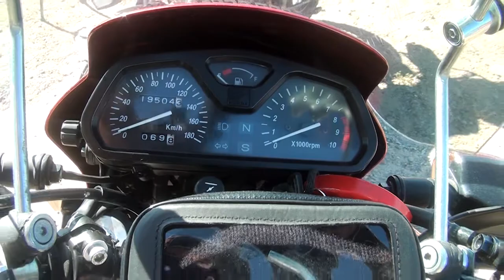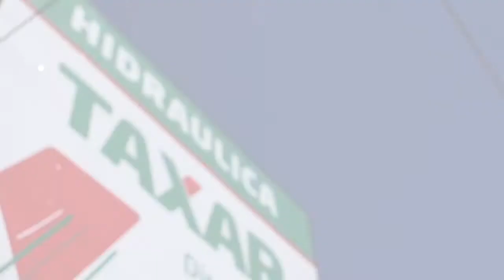COMO ALLA El Garage tv Lago Pelegrini Bloque 2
COMO ALLA  programa para El Garage tv sábado 10,30 hs jueves 16 hs hoy desde  Lago Pelegrini  Bloque 2 en el canal America Sports nos visionas lunes 11,30 hs jueves 21,30 hs y lunes 00,30 hs